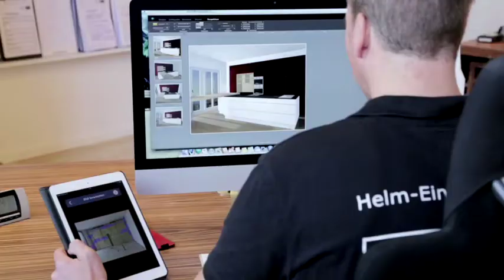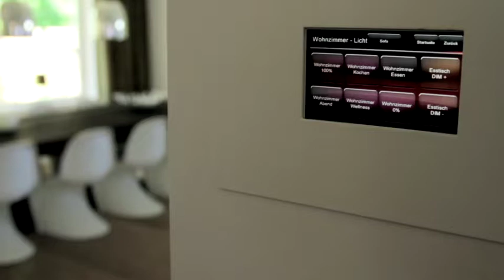Das ist Helm design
Exklusive Wohnkonzepte - Möbel auf Maß - Projektmanagement

Besuche uns gern auch ...